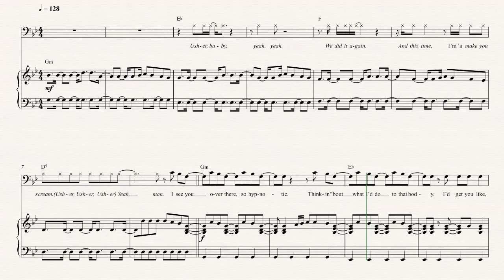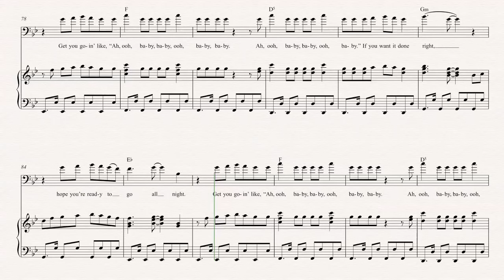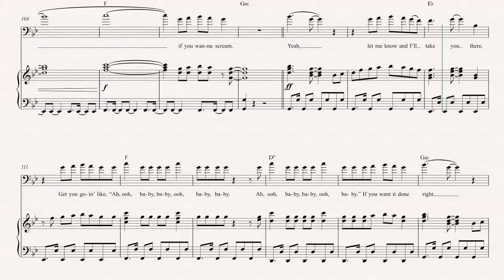Trombone - Scream - Usher - Sheet Music, Chords, & Vocals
Trombone sheet music, chords, and vocals of Scream - Usher

Learn to play Scream and play along!